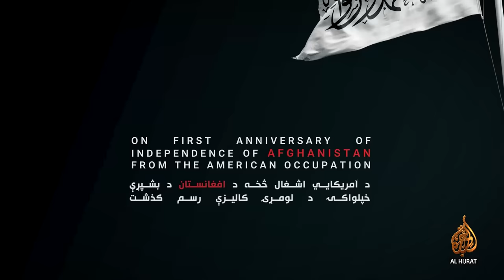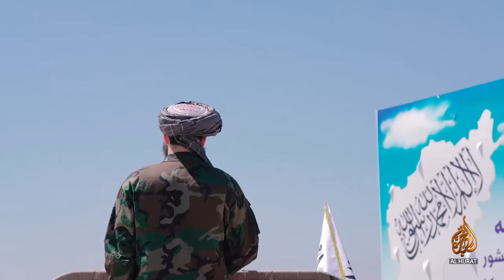نظامي رسم ګذشت | MILITARY PARADE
خپلواکي د الله تعالی له کم‌سارو نعمتونو څخه یو ستر نعمت دی.
خپلواکي د ستړو اولسونو روح دی.
دخپلواکۍ په ویاړ که الله تعالی ته هر څومره شکر ادا کړو کم به وي.

الهجرة اسلامي نشراتي اداره په ډېره مینه سره دا ځل خپلو مینوالو ته د ګران هیواد افغانستان د خپلواکۍ د لومړۍ کالیزې په ویاړ جوړ شوی له رنګینیو ډک ویډیويي اصدار وړاندي کوي.

دا په زړه پوري ويډیویي اصدار چی په (01:05:29) وخت کې اوبدل شوی دی، دیادو مراسمو یو تاریخي مرجع جوړېږي.
د دې تاریخي فلم په نشرولو کې خپل مسؤلیت اداکړئ او تر شایقینو یي ورسوئ.
یاد فلم د لاندې لینکونو په وصیله کتلای او ښکته کولای شئ.

واټساپ:
اول ګروپ